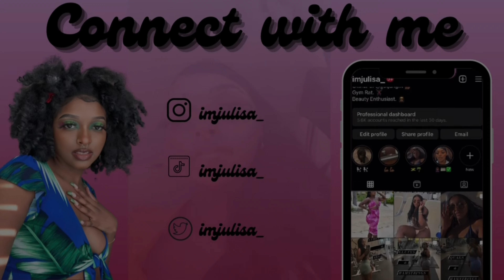GRWM 9-5 EDITION | BECOMING A LASH TECH + NEW HAIR + CAREER GOALS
Hi guys! If you like these kinds of videos or if you read the description box, comment the “💅🏾” emoji in the comment box!

Benefit Brow Pencil
E.l.f. Hydrating Primer
NARS Soft Matte Foundation Shade Macao
L.A. Girl Pro Concealer Shade Warm Honey
Nyx Wonder Stick Shade Medium Deep
Laura Mercier Translucent Powder Shade Honey
James Charles Morphe Pallet
Benefit They’re Real! Mascara
Nyx Liquid Eyeliner
Nyx Butter Gloss Shade Ginger Snap